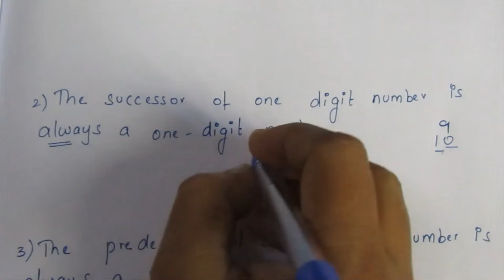TN CLASS 6 MATHS TERM 1 NUMBERS EX 1.1 SUM 2